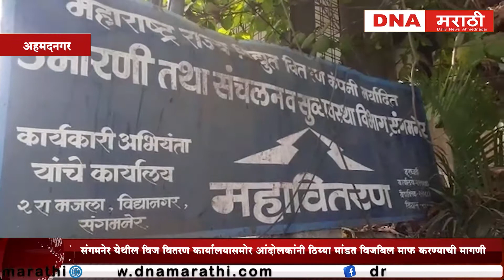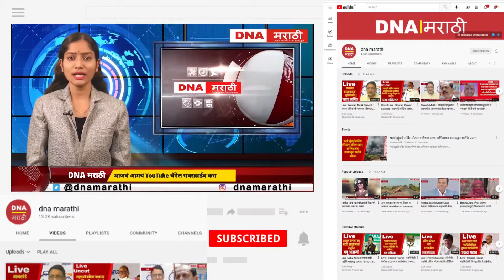Vikhe Patil | विखे पाटलांच्या नेतृत्वाखाली संगमनेर येथे मोर्चा....